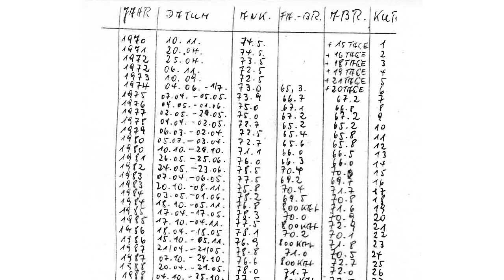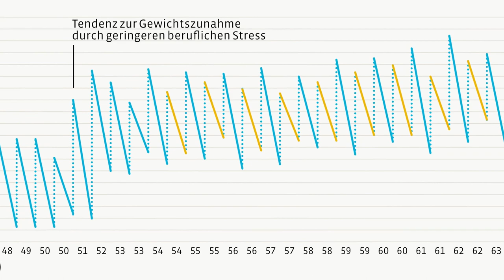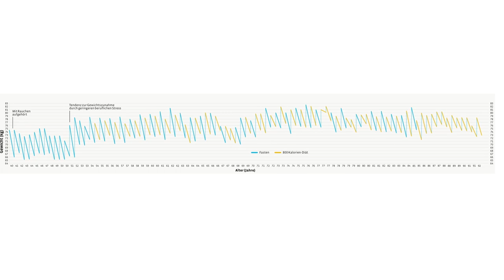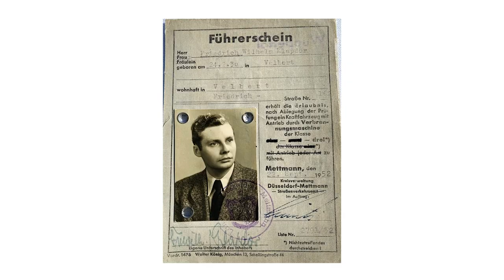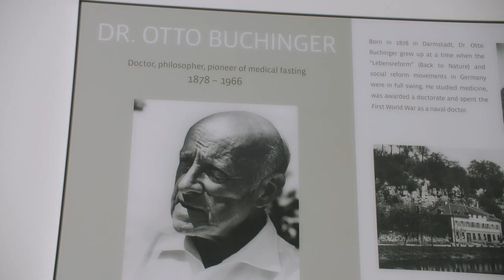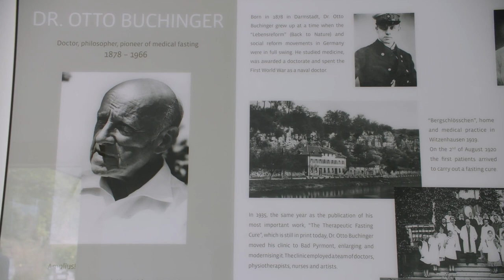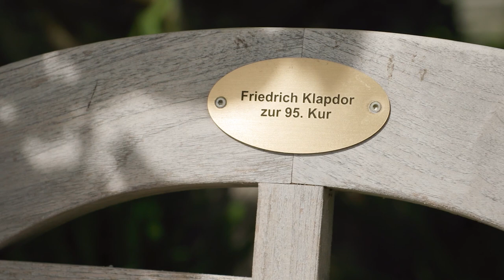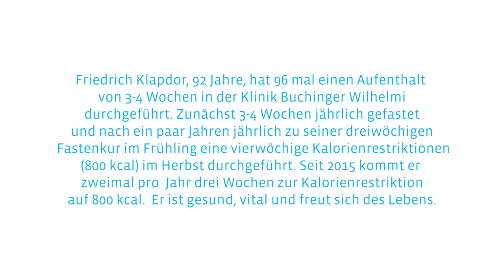96 stays in our fasting clinic - Is he the fasting world champion?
► 50 times of fasting for 21 days ✔ Experiences of a regular fasting person ✔ Friedrich Klapdor ✔ 🔔 Subscribe to the official Buchinger Wilhelmi YouTube channel – the world’s leading Clinics for therapeutic fasting, integrative medicine, and inspiration

A stunning 96 stays in our fasting clinic – Friedrich Klapdor is probably our fasting champion! He fasted 50 times for 21 days at Buchinger Wilhelmi over the past decades and is still fit and healthy today in his nineties.
During this interview with Dr. Françoise Wilhelmi de Toledo, he shares the story of how he first started fasting at Buchinger Wilhelmi in 1970, why he kept coming back every year, and how he got to know the Buchinger Wilhelmi family over the years. Mr. Klapdor also talks about his great health and his secrets for longevity.

Watch the video to learn more about his unique experience and how fasting regularly has impacted his life.

Note: The video is available with German and English subtitles.

► 𝗖𝗼𝗻𝘁𝗲𝗻𝘁 𝗢𝘃𝗲𝗿𝘃𝗶𝗲𝘄:
0:00 Intro
0:08 Presentation of Friedrich Klapdor
1:05 Fasting stays of Friedrich Klapdor
2:55 The first time fasting at Buchinger Wilhelmi
6:43 His personal project with smoking
10:37 What did his family think about fasting?
13:13 The 5 generations at Buchinger Wilhelmi
18:27 Two fasting stays per year
22:42 Friedrich Klapdor's lifestyle
30:30 Results of Friedrich Klapdor's investigations
32:26 The 3 secrets of longevity
36:54 Outro

► 𝗛𝗮𝘃𝗲 𝘆𝗼𝘂 𝗮𝗹𝗿𝗲𝗮𝗱𝘆 𝘀𝗲𝗲𝗻 𝗼𝘂𝗿 𝗙𝗔𝗦𝗧𝗜𝗡𝗚 𝗕𝗢𝗫 𝗳𝗼𝗿 𝗵𝗼𝗺𝗲 𝘂𝘀𝗲? 𝗙𝗶𝗻𝗱 𝗼𝘂𝘁 𝗺𝗼𝗿𝗲 𝗵𝗲𝗿𝗲